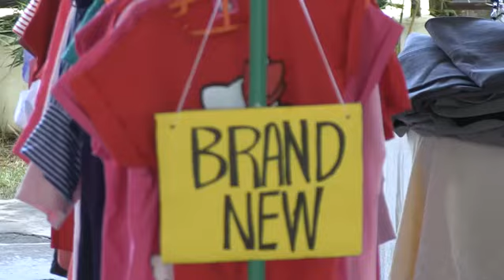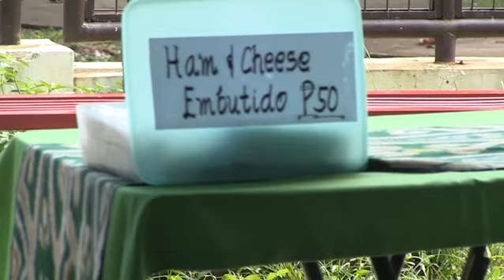ghsbazaar2015Hb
Gloria Heights in Antipolo City held their annual Christmas bazaar and yard sale Nov 2015.  Participants and attendees from different communities around GH enjoyed the day-long sale and festivities.  Another bazaar is being planned for the first quarter of 2016.